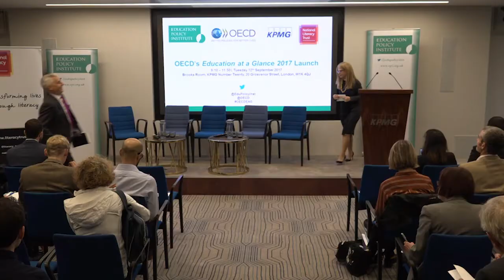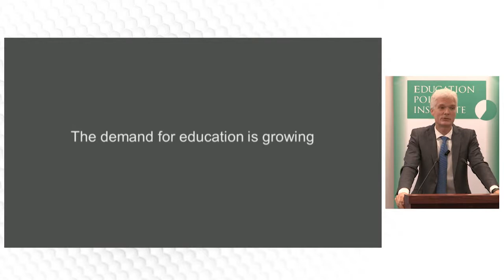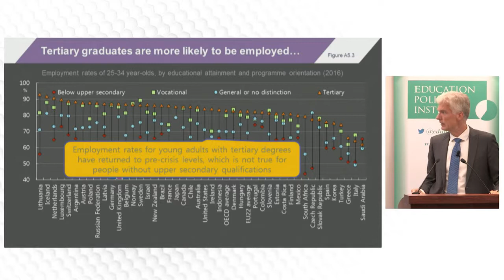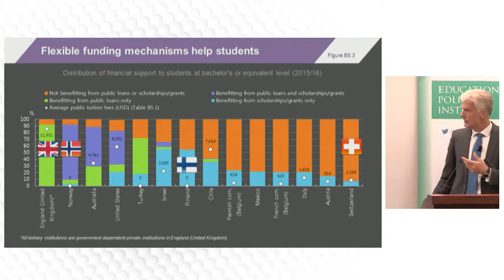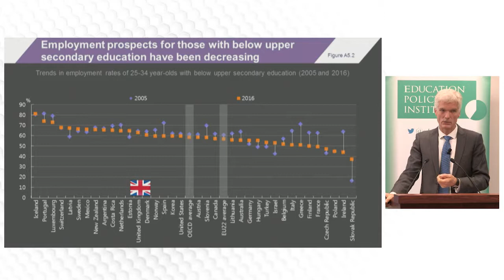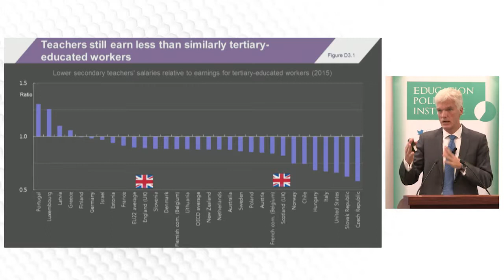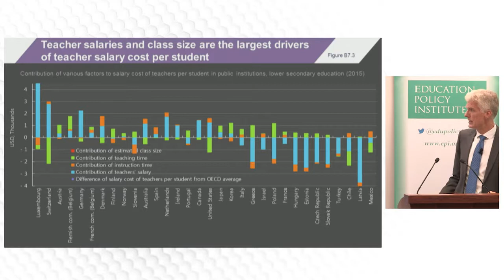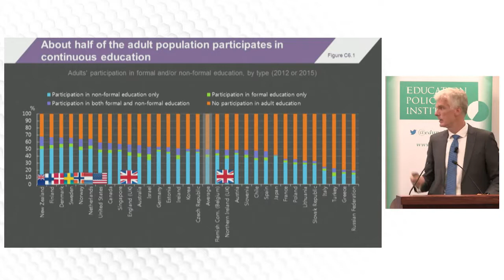2017 OECD's Education at a Glance - Global launch hosted by the Education Policy Institute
The OECD's Education at a Glance is the leading international compendium of comparable national statistics measuring the state of education worldwide.

The Education Policy Institute has partnered with the OECD to host the global launch of the 2017 report in London.

Education at a Glance addresses public and private spending on education; its social and economic benefits for people and economies; the outcomes of education based on an analysis of tertiary completion rates; and class sizes, teacher salaries and instruction times.

This year’s report also for the first time assesses countries' progress with education targets from the Sustainable Development Goals (SDGs), as well as presenting a new focus on fields of study, investigating both trends in enrolment at upper secondary and tertiary level, student mobility, and labour market outcomes of the qualifications obtained in these fields.

The report analyses the education systems of the 35 OECD member countries, as well as Argentina, Brazil, China, Colombia, Costa Rica, India, Indonesia, Lithuania, the Russian Federation, Saudi Arabia and South Africa.

The Education Policy Institute (EPI) is an independent, impartial and evidence-based research institute that aims to promote high quality education outcomes for all children and young people, regardless of social backgrounds.